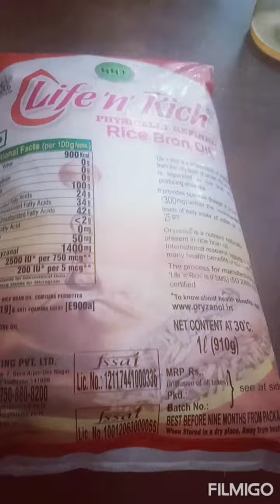HHI Rice Bran Oil |Rakesh Aneja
welcome to my you tube channel.welcome to my you tube channel .welcome to my you tube channel.welcome to my you tube channel.join Happy Healthy India Become a Registered Buyer and start sponsoring build your business without investment or Open Mini DP with 50 thousand open store in your home if you do not have shop start earning contact me for more Details .Rakesh Aneja